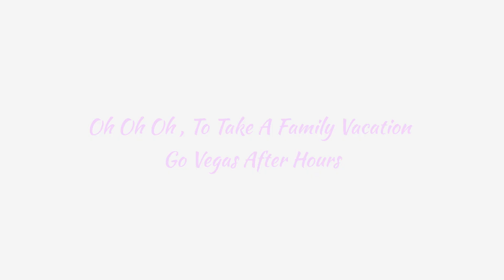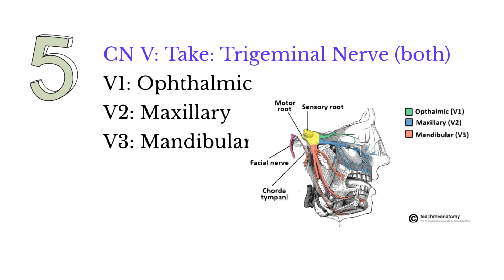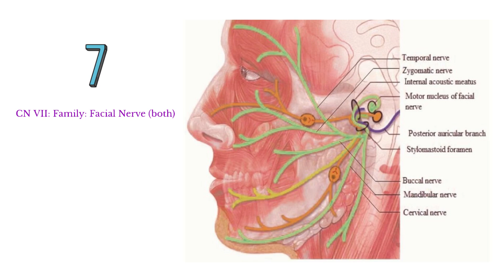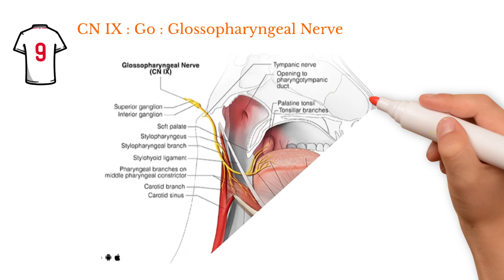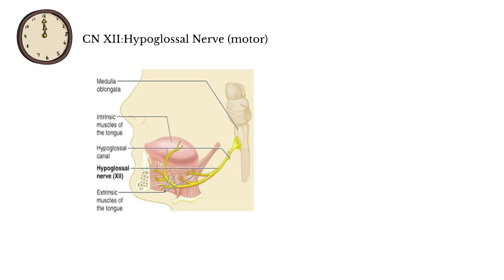Cranial Nerves: The Study Guide that ACTUALLY Works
Are you finding it challenging to memorize the 12 cranial nerves? Do you seek an effective study guide? Your search ends here. In this video, we will dissect the cranial nerves into manageable segments, offering you a thorough guide to help you master this intricate subject. From the olfactory nerve to the hypoglossal nerve, we will address all aspects. Whether you are a student of neuroscience, anatomy, or physiology, or simply aiming to enhance your understanding of the human body, this video is tailored for you. So, please sit back, relax, and join us as we explore the realm of cranial nerves!